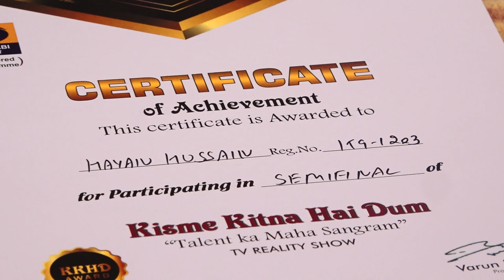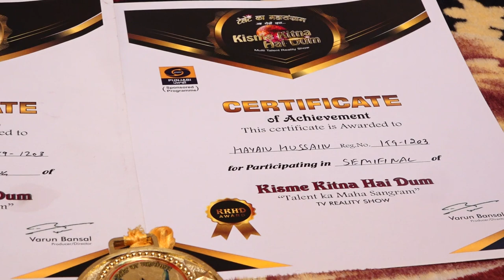Hayan l KKHD | Biography | Self documentary| Kisme Kitna Hai Dum | Reality show